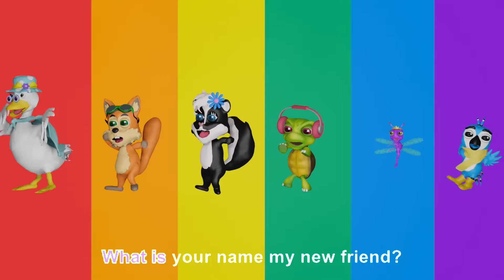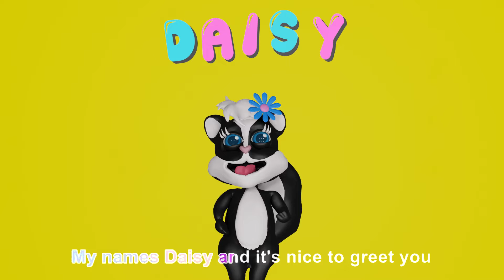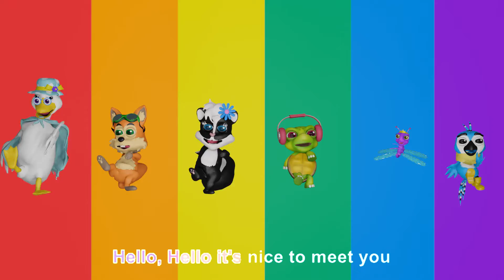Hello, It's Nice to meet you l Skip to my Lou l Nursery Rhymes, Songs for Children l Gooses Corner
GOOSES CORNER presents our own unique version to Skip to my Lou
Sing-a-long with our Gang and meet our Friends individually

A great New Song about meeting New Friends